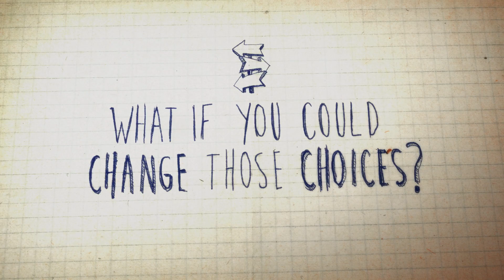Life is Strange - trailer de lanzamiento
Trailer de lanzamiento de Life is Strange.